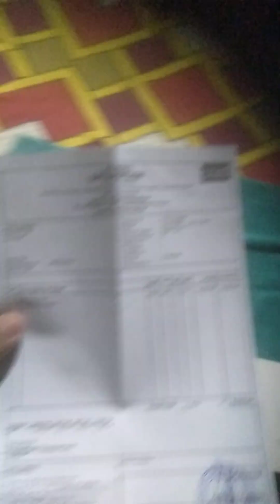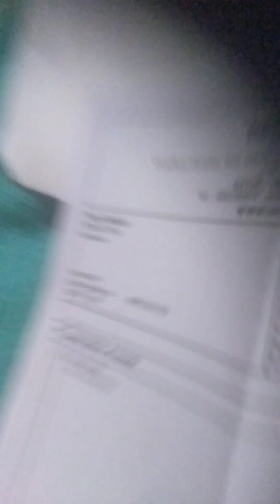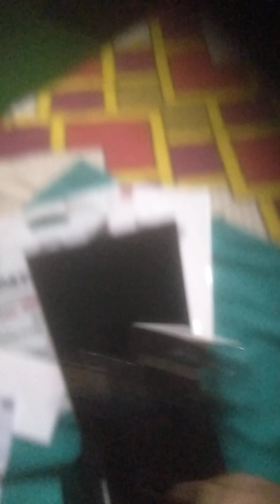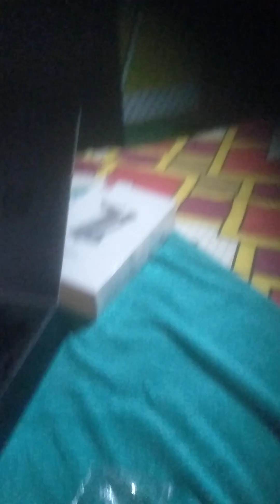BIHU SPECIAL ! UNBOXING (MOBILE GIMBAL MOZA MX ) 16 JAN 2023 .